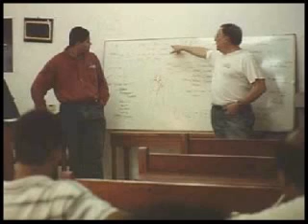SOS Nicaragua Expedition, Part 1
This is a slideshow with commentary on a Sub Ocean Safety expedition. We went to Nicaragua to provide hyperbaric training and equipment to the medical staff at a clinic in Peurto Cabezas, on the Moskito Coast. This region was in critical need of such aid due to the number of Moskito Indian lobster divers that get decompression sickness, aka, the bends. All photos, except this brilliant opening by Jorge Torres, were shot by Robert or Erich Izdepski.